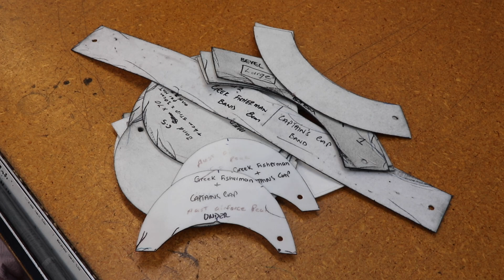NZ made Greek Fisherman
Edited by Eli Cantwell